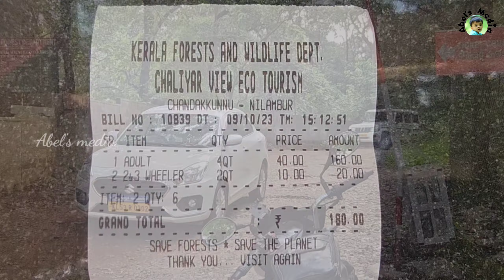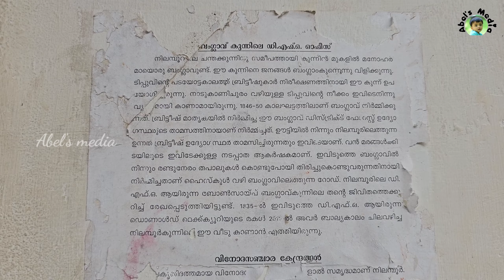Tourist place Nilambur | British bangalow nilambur | sky walk | നിലമ്പുർ ബ്രിട്ടീഷ് ബംഗ്ലാവ് ആകാശപാത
നിലമ്പൂരിലെ ചന്തക്കുന്നിന് സമീപത്തായി കുന്നിൻ മുകളിൽ മനോഹരമായൊരു ബംഗ്ലാവുണ്ട്. ഈ കുന്നിനെ ജനങ്ങൾ ബംഗ്ലാകുന്നെന്നു വിളിക്കുന്നു. ടിപ്പുവിന്റെ പടയോട്ടകാലത്തു ബ്രിട്ടീഷുകാർ നിരീക്ഷണത്തിനായി ഈ കുന്ന് ഉപയോഗിച്ചിരുന്നു. നാടുകാണി ചുരം വഴിയുള്ള ടിപ്പുവിന്റെ നീക്കം ഇവിടെനിന്നു വ്യക്തമായി കാണാമായിരുന്നു. 1846-50 കാലഘട്ടത്തിലാണ് ബംഗ്ലാവ് നിർമിക്കുന്നത്. ബ്രിട്ടീഷ് മാതൃകയിൽ നിർമ്മിച്ച ഈ ബംഗ്ലാവ് ഡിസ്ട്രിക് ഫോറെസ്റ് ഉദ്യോഗസ്ഥരുടെ താമസത്തിനായാണ് നിർമ്മിച്ചത്. ഊട്ടിയിൽ നിന്നും നിലമ്പുരിലെത്തുന്ന ഉന്നത ബ്രിട്ടീഷ് ഉദ്യോഗസ്ഥർ താമസിചിരുന്നതും ഇവിടെയാണ്. വൻ മരങ്ങൾക്കിടയിലൂടെ ഇവിടേക്കുള്ള നടപ്പാത ആകർഷണമാണ്. ഇവിടുത്തെ ബംഗ്ലാവിൽ നിന്നും രണ്ടുനേരം തപാലുകൾ കൊണ്ടുപോയി തിരിച്ചുകൊണ്ടുവരുന്നതിനായി നിർമ്മിച്ചതാണ് ഹൈസ്കൂൾ വഴി ബംഗ്ലാവിലെത്തുന്ന റോഡ്. നിലമ്പുരിലെ ഡി.എഫ്.ഒ ആയിരുന്ന ബോൺസായിപ് ബംഗ്ലാവുകുന്നിലെ തന്റെ ജീവിതത്തെ കുറിച്ച് രേഖപെടുത്തിയിട്ടുണ്ട്.